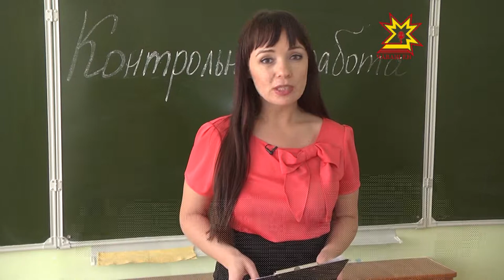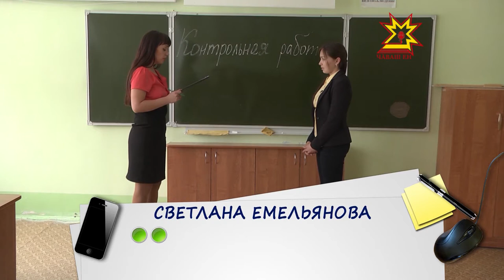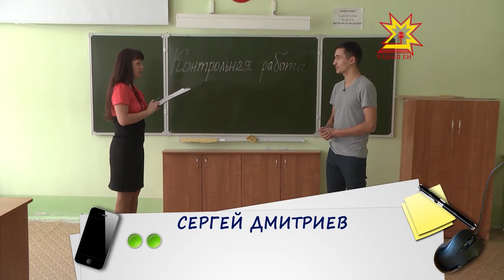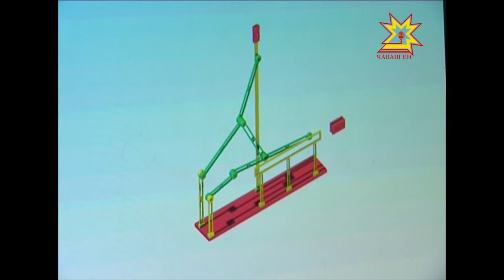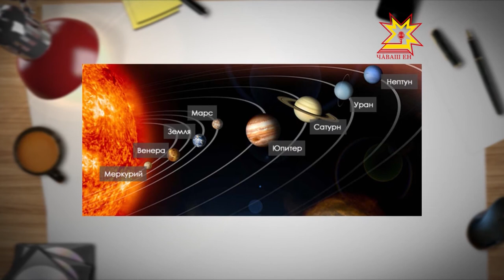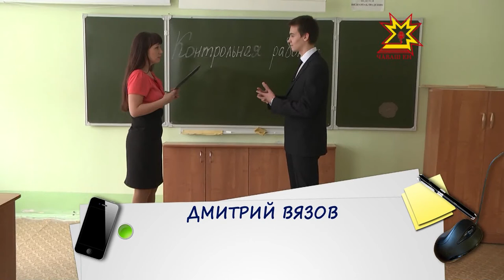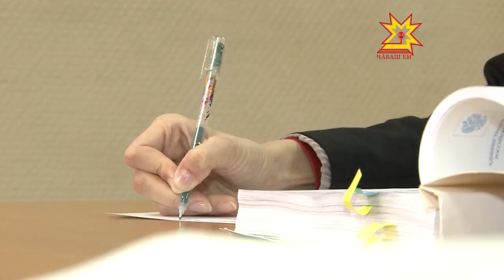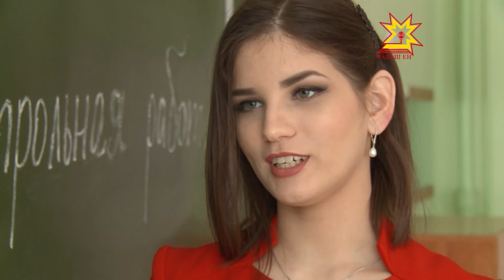Отличные студенты-2015. Выпуск 31.03.2015